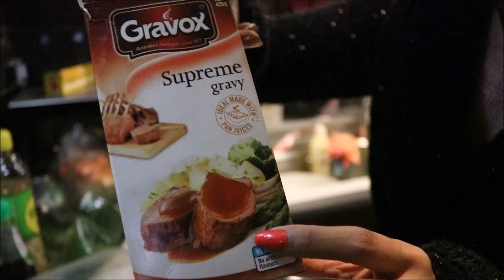LIMITED EDITION SAMYANG+DAMI NILUTO/PINKSLOVERS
MUSIC FROM
YOUTUBE CREATOR

REGARDS,
JULIET MATTHEWS